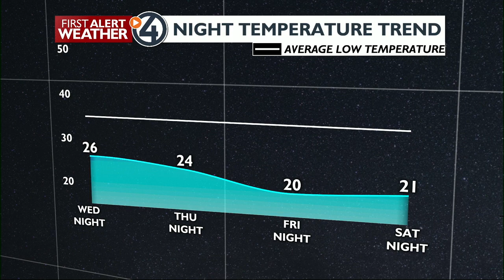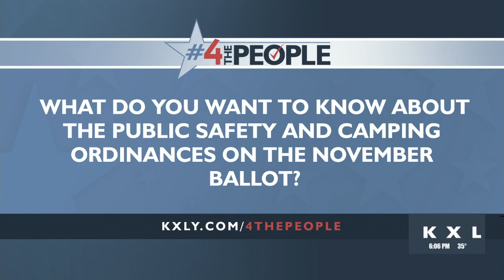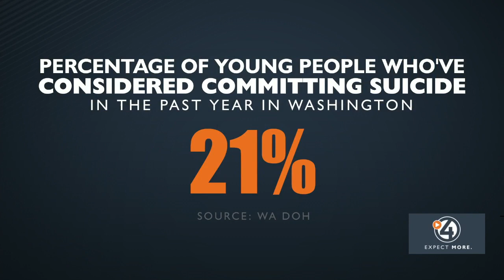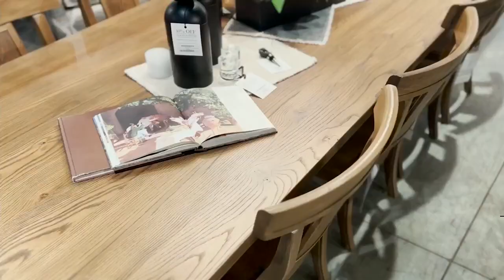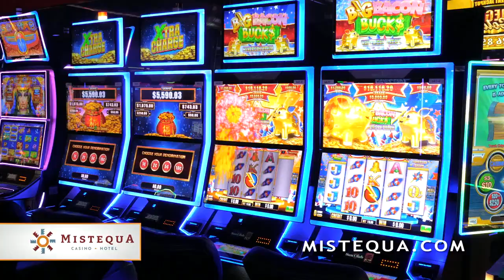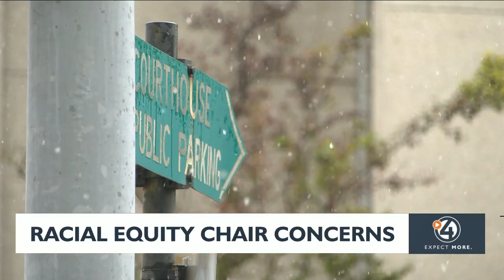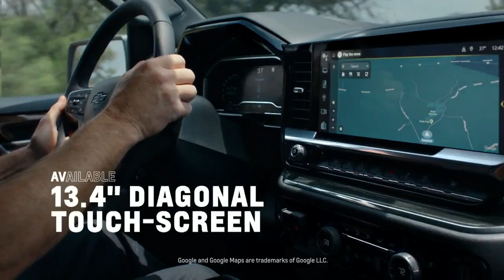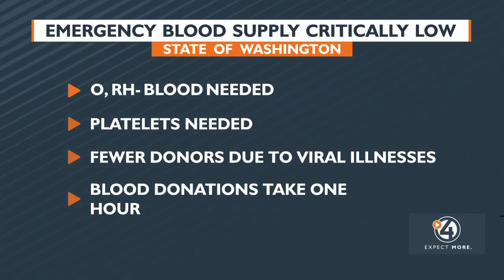WATCH: 4 News Now at 6 p.m. October 25, 2023